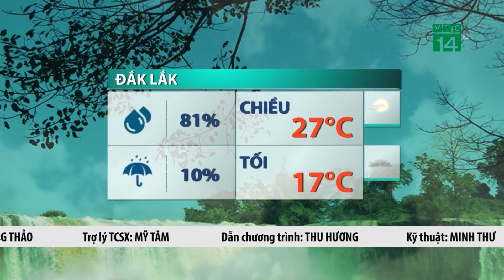Dự báo thời tiết mới nhất ngày 29 tháng 2 năm 2022 | Tin bão mới nhất | Thời tiết 3 ngày tới